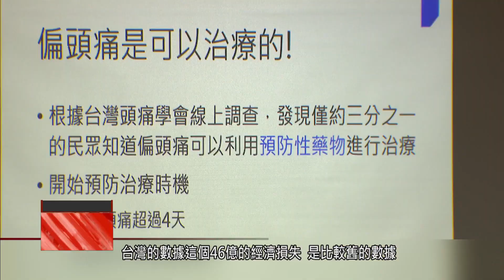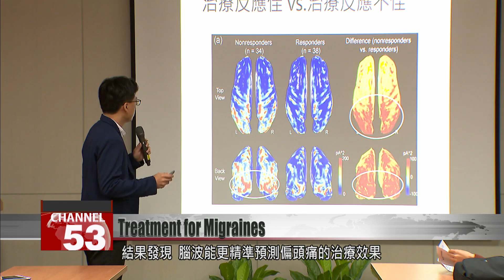New migraine treatment could be on the way after brainwave study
New treatments for migraines could be on the way, thanks to a new study from the Brain Research Center at National Yang Ming Chiao Tung University. As many as two million people in Taiwan suffer from migraines. Many are at a loss as to how to treat the condition. Now researchers say that brainwave scans could help.

Chen Wei-ta
Taiwan Headache Society
This figure of a $4.6 billion economic loss for Taiwan is rather old. The latest figure from the U.S. is actually US$12 billion.

Incredible as it may sound, migraines are believed to cost the global economy NT$340 billion. In Taiwan, 2 million people suffer from chronic migraines. Many take painkillers, which dull the symptoms but don’t cure the problem. The major contributor to chronic migraines is too many incoming signals which the brain cannot handle. But now Taiwanese researchers have a breakthrough.

The research team analyzed the brainwaves and clinical data of 72 study participants. They found they could precisely predict the likely efficacy of treatments by studying the brainwaves.

Hsiao Fu-jung
Brain Research Center, NYCU
Its traditional function is diagnostic. But we can also apply it in treatment, as an excellent predictive sign. The participant puts on the EEG cap, and closes their eyes. We recorded a natural neurological firing, without providing any stimulation.

Just five minutes in the lab and the results are out. With appropriate treatment, after three months study participants had halved the rate of headaches they were experiencing. Then the team realized that they could put a wearable EEG cap to good use in clinics within as little as two years.

Hsiao Fu-jung
The data it produces can be sent to a doctor’s phone, and an app will tell you directly if the patient’s EEG activity is abnormal. Based on that, doctors can swiftly provide a diagnosis in the clinic.

Researchers hope their work will contribute to more effective treatments. It is the first study in the world to find evidence that brainwaves could help treat chronic migraines.